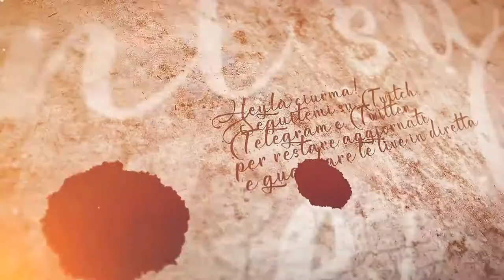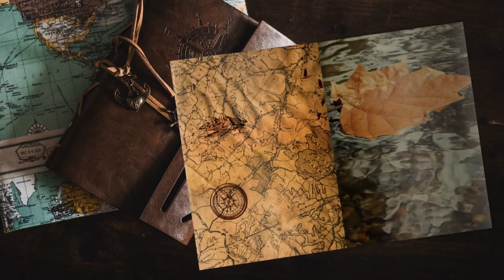Difesa di Skjern - #92 Expeditions: Viking gameplay ita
Ancora una battaglia contro Hrodgaerda, ma questa volta siamo pronti.